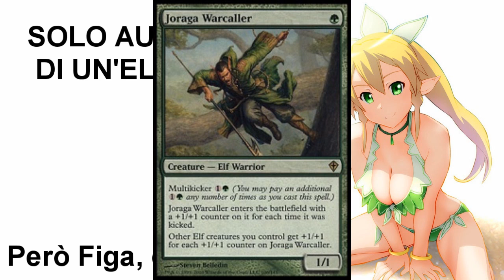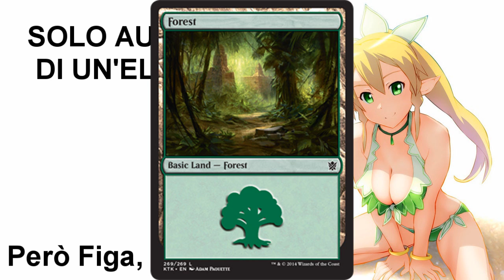MAZZO ELFO COMPETITIVO CON MENO DI 30 EURO?!?| Budget Elf Deck Mtg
Non lasciatevi ingannare dal prezzo: il mazzo è veramente forte. Dopo una decina di partite entrerete nell'ottica: starete attenti ad attivare le abilità al momento giusto, in modo da guadagnare più vantaggio possibile sull'avversario (es: lui vi fulmina un arcidruido, voi in risposta lo tappate, prendete il mana, e ve lo fate tornare in mano con simbionte di wirewood in risposta) e tenendo presente i danni che sarete in grado di fare il turno a venire. La lista è mia, quindi ogni suggerimento è ben accetto:
                        LISTA (ci sono dei cambiamenti dal video)
4x Elfi di Lianowar
4x Sentinella delle Ortiche
4x Druida dell'eredità
4x Elfa Visionaria
2x Priest Of Titania (1 in meno del video)
1x Behemoth
2x Joraga Warcaller
1x Ezuri
2x Fauna Shaman
1x Ranger Di Quiron
3x Simbionte di Boscocavo
3x Campione Elfico (non ne ho parlato ma è molto forte)
4x Patto Dell'Evocatore (si è rivelato meglio di Zenit)
3x Guidare l'assalto
4x Arcidruido Elfico
18x Foreste

Ho deciso di inserire 3 campione elfico poichè molto forte a scapito di 1 priest of titania e 2 passeggiata degli elfi ( non è granchè, anzi...) anche se forse sarebbe meglio metterne 4 togliendo un ranger di quiron. Ho messo 4 patti dell'evocatore perchè molto più pratici in questo mazzo, dove non dovrai cercare pezzi di una combo, ma semplicemente castare molte creature e "farmare" mana per metterne altre per attaccare al momento giusto. La versione con 4 zenit del sole verde è più divertente.
Da quando ho fatto il video ( uno o due mesi fa) il prezzo di alcune carte è cambiato, adesso il tutto dovrebbe aggirarsi sui 45 euro (soprattutto a causa dei patti dell'evocatore, del behemoth e dei due fauna shaman)

Spero che abbiate apprezzato, nel video vari consigli e sinergie. Mi fareste un grosso favore iscrivendovi e facendo girare il video, non per forza su facebook ma anche una semplice parola con gli amici ;)

Competitive and budget elf deck, it's not a combo but an aggro, a very strong one ;) It should cost less than a half hundread dollars (less than fifty) and is worth trying